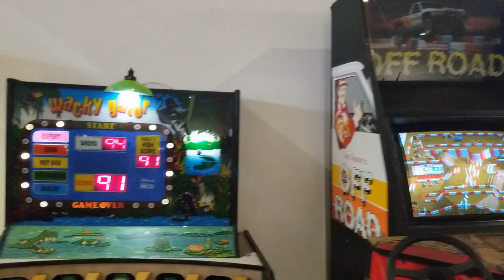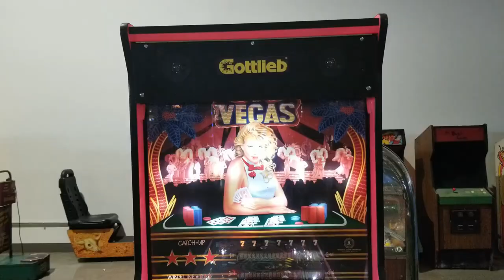Visiting the New Location for The Pinball Hall of Fame on Las Vegas Blvd Ft TheRexerShow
Here is a look at the new location for the Pinball Hall of Fame.
I saw The Rexer Show was at the Pinball Hall of Fame.